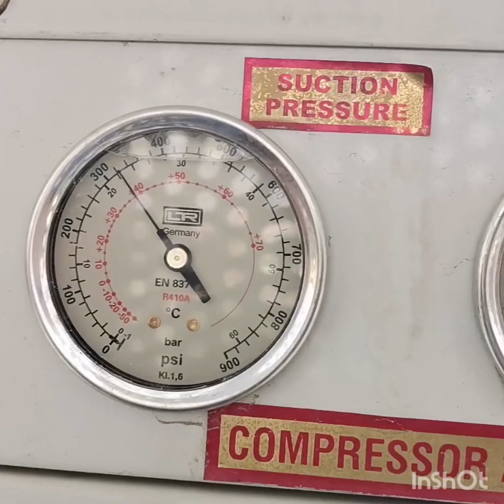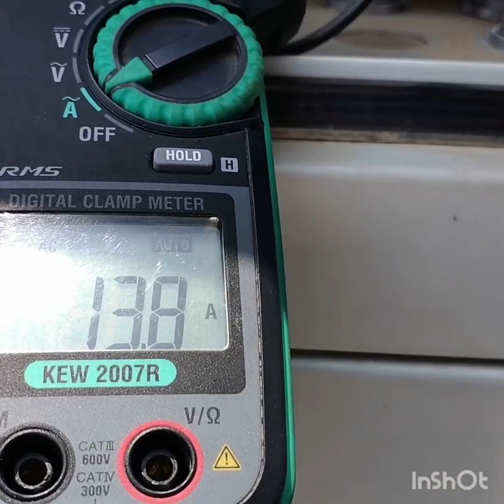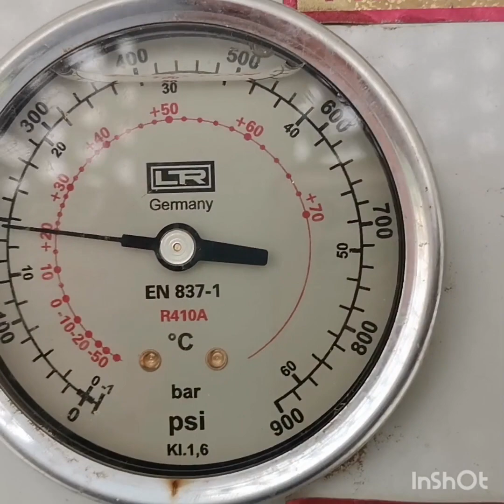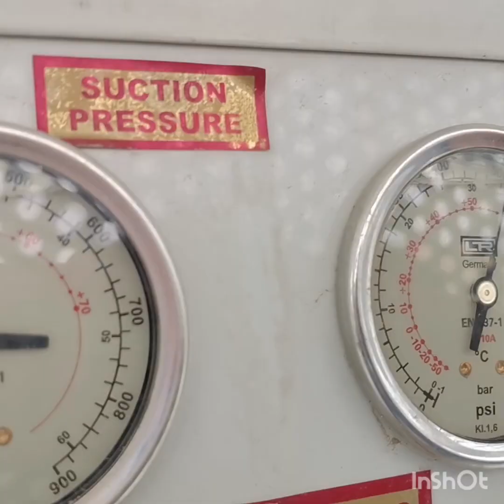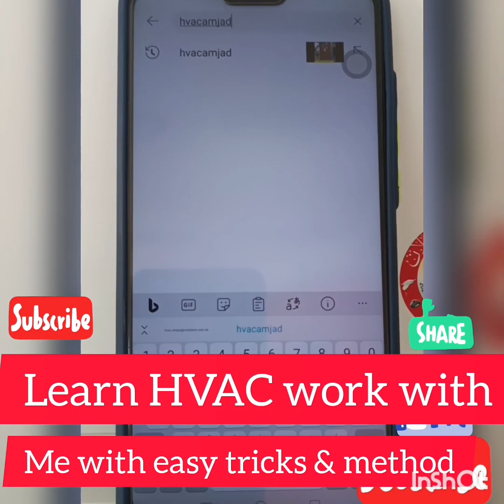package ac troubleshooting tips💡l zamil package AC l package AC l tracing finding l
Rotary Compressor Testing Full Tracing of (C,R,S) l How To Find Compressor (C,R,S) l split AC, windo

Very easy formula use digital meter on meter select continuity option and test compressor three terminal step by step of tow tow points. made total three step, Made tow tow points with digital meter by check. in the tow point/terminal made much resistance they both are starting and running point/terminal and one point remain is common. then of common with point, touch one lead of meter, with point of  running and starting from resistance check, then in a much resistance is starting and in a low resistance is running. Thanks visitor

compressor over heating why
compressor overheating P 1

amjad635?igshid=ZDc4ODBmNjlmNQ

Split AC wiring between outdoor KRZ To indoor MAZ single phase Compressor, zamil split AC

split ac wiring single phase

Thanks bro, 👍
in this channel you will get complete information about Chiller, and Air Conditioning and it is explained very clearly and practically in videos in a very easy and simple way.

and All your questions will be answered
 on this channel about air conditioning
इस चैनल पर आपके सभी सवालों का जवाब
 दिया जाएगा एयर कंडीशनिंग के बारे में

in this channel you will get complete information about Chiller, Air Conditioning & HVAC, Split, Free Stand, Window, Suitable,Washing Machine,Unit,etc, and it is explained very clearly and practically in videos in a very easy and simple way.

इस चैनल में आपको चिलर, एयर कंडीशनिंग और एचवीएसी, स्प्लिट, फ्रीस्टैंड, विंडो, डक्टेबल, वॉशिंग मशीन, यूनिट आदि के बारे में पूरी जानकारी मिलेगी और इसे बहुत ही आसान और सरल तरीके से वीडियो में बहुत स्पष्ट और व्यावहारिक रूप से समझाया गया है